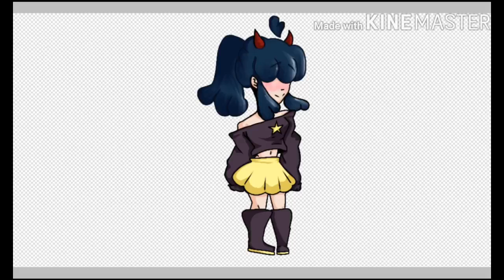OC speedpaint (new intro)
Some older OCs. i thought id give a summery design to their clothes, and try a background too. Tika is the first one, next is Cauldrina and last is Milo.